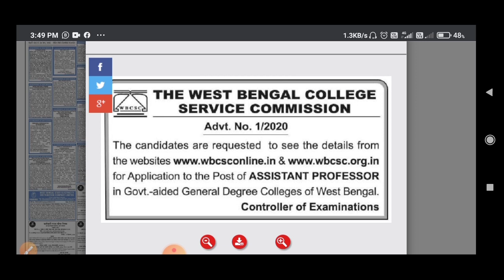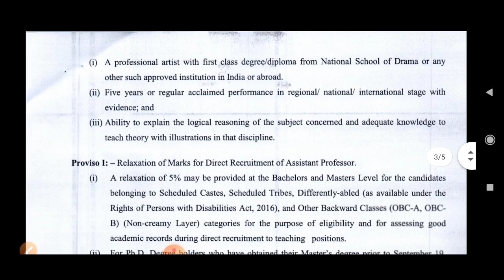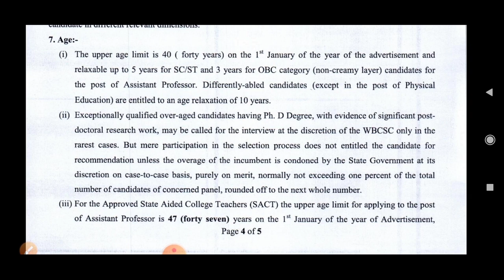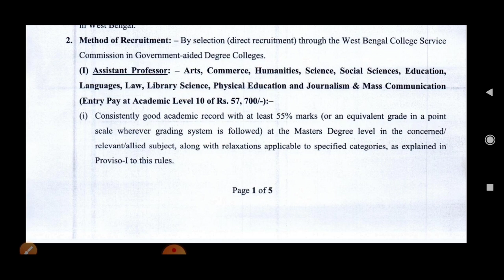সরকারি কলেজে সহকারী অধ্যাপক পদে নিয়োগের বিজ্ঞপ্তি প্রকাশ |WBCSC recruitment notification 2021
WBCSC recruitment notification published in today's daily news paper Sanmarg, page 6.

search words-
wbcsc interview,
wbcsc interview bengali,
wbcsc life science,
wbcsc assistant professor salary,
wbcsc form fill up,
wbcs,
wbcsc news,
wbcsc assistant professor recruitment 2020,
wbcsc recruitment,
wbcs and,
wbcs apply online 2021,
wbcs aspirants,
wbcsc assistant professor,
wbcs age limit,
wbcs anik roy,
wbcsc bengali interview,
wbbse board exam 2021,
wbbse board,
wbbse bengali question paper 2020,
wbbse board exam,
wbbse book pdf download,
wbbse board exam news,
wbbse bengali question paper 2019,
wbcsc criteria,
wbcsc chemistry panel,
wbcs 2020 cut off,
wbcsc cut off,
wbcsc cut off 2019,
wbcsc certificate,
wbbse board class 10,
wbcsc set cut off,
wbcs exam,
wbcs english,
wbcs exam pattern,
wbcs exam preparation,
wbcs economics,
wbcs exam details,
wbcs executive officer,
wbcs economics class,
wbcsc e certificate,
wbcsc form fill up 2020,
wbcsc forgot password,
wbcsc geography panel,
wbcsc history panel 2019,
how to wbcsc result,
wbcsc interview marks distribution,
wbcsc interview sanskrit,
wbcsc interview marks distribution 2019,
wbcsc interview questions,
wbcsc interview marks distribution 2018,
wbcsc interview experience,
wbcsc latest news,
wbcsc vacancy list 2018,
wbcsc marks distribution 2019,
wbcsc merit panel 2019,
wbcsc mathematics panel,
wbssc news,
wbssc new notification,
wbssc news today,
wbssc notification 2020,
wbssc new update,
wbcsconline beatbox,
wbcsc apply online 2020,
wbcsconline 2020 wildcard,
wbcsc physics panel,
wbcsc password reset,
wbcs question,
wbcs question paper,
wbcs qualification,
wbcs question pattern,
wbcs question paper solved 2020,
wbcs questions and answers,
wbcs question paper solved 2019,
wbcs question paper language,
wbcsc recruitment 2021,
wbcsc result 2020,
wbcsc recruitment 2020,
wbcsc result,
wbcsc result 2020 cut off,
wbcsc set result 2020,
wbcs syllabus,
wbcs syllabus 2020,
wbcs salary,
wbcs syllabus 2021,
wbcs strategy,
wbcs study,
wbcs scanner,
wbcs strategy 2021,
wbpsc unacademy,
wbpsc update,
wbpsc udyan palan projukti sahayak,
wbpsc udyan palan sahayak exam date,
wbpsc upcoming exams 2020,
wbpsc udyan palan sahayak admit card,
wbpsc upcoming recruitment 2021,
bpsc updates news,
wbcs apply online 2020,
wbcsc 2020,
wbcs 2021,
wbcs 2021 form fill up,
wbcs 2020,